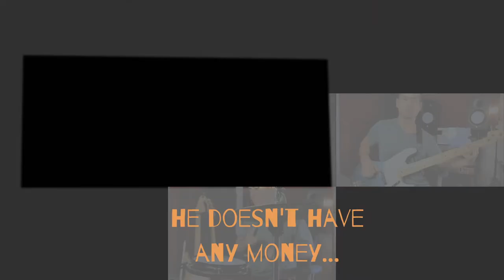If Grant Cardone was a RAPPER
Watch Grant Cardone and his funniest, most savage quotes. I made a song in which I've compiled some of the best quotes by Grant Cardone. The interview he had a Cheddar, is one of the funniest and most savage things I've seen. The man LOVES money. Money Money Money Money. Grant also talks about sales and real estate.

His videos, along with others like Graham Stephan, Gary Vee, Tai Lopez, and others, are not only educational but super entertaining.
I've been watching Grant Cardone's videos for a couple of years now. I've learned to make money but also mostly I'm just entertained by his personality. I recommend you follow him!

This is the first of a new series I'm going to do: "Gurus Make Music". I'm planning to do five of them with different Gurus like the ones I've mentioned (Tai Lopez, Jordan Belfort, Graham Stephan, etc.). If it goes well I'll continue doing them, if not, I will retire the series.

I'm giving away loops and samples for the next 10 people, make sure you get your download before they run out! I will leave the link up for one week: